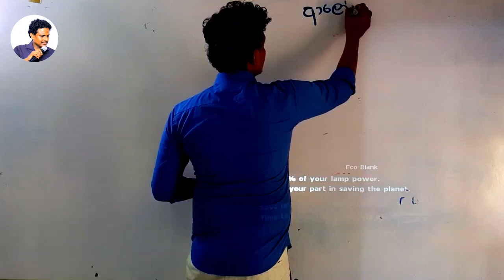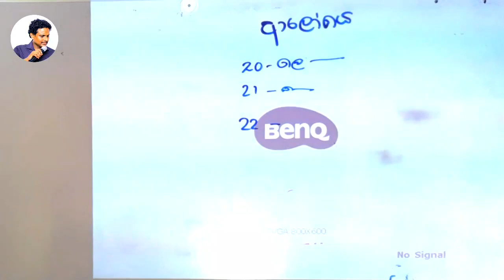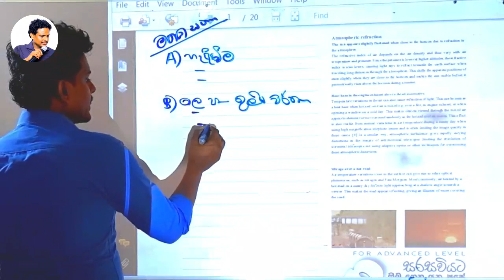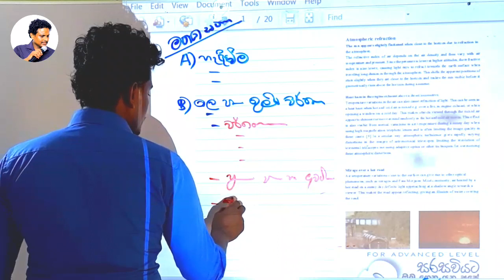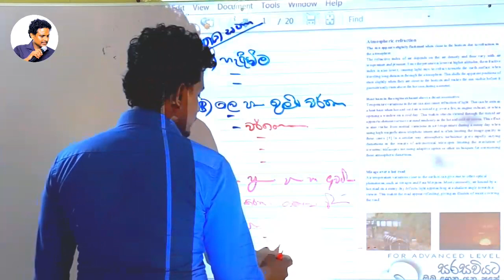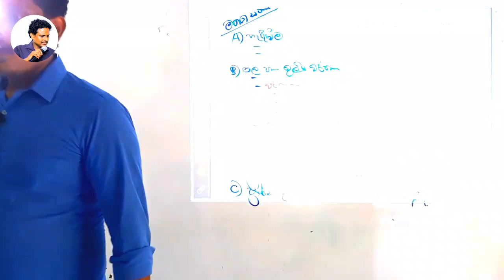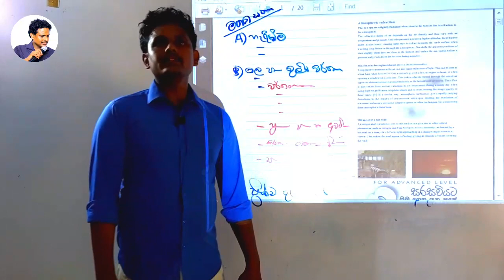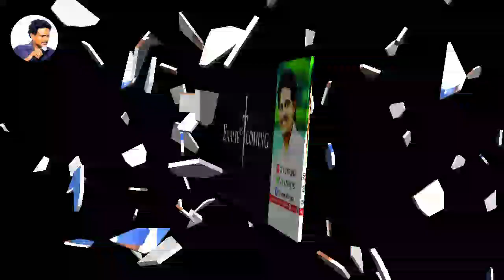ආලෝකය EP 01-මතක සටහන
for advanced level physics